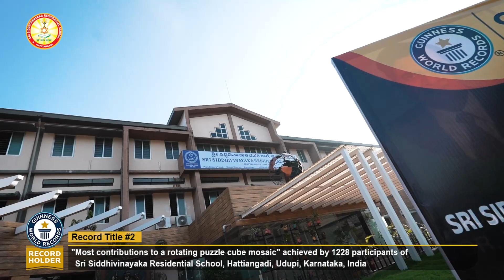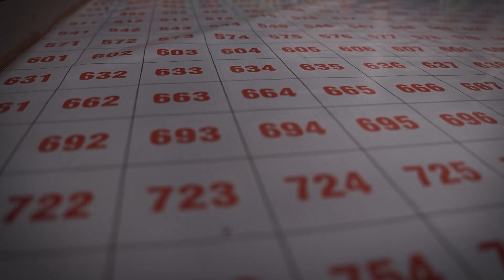Guinness Record DAY 3 PART 1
Title #2
"Most contributions to a rotating puzzle cube mosaic" is 1228 achieved by Sri Siddhivinayaka Residential School Hattiangadi on 3 December 2023.